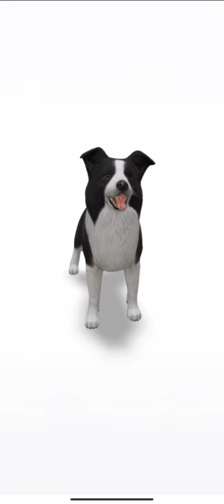border collie dog // 3D view of border collie dog // border collie breed